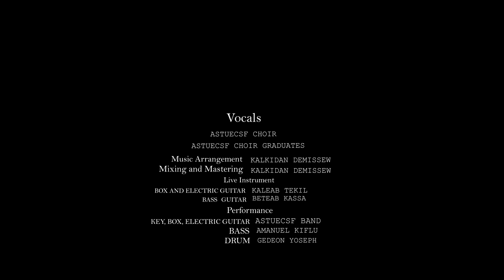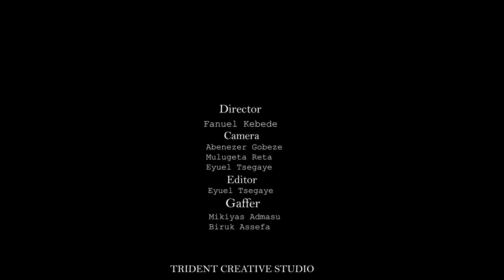መንፈስ ቅዱስ | HOLY SPIRIT ASTU University Students | ASTUECSF Choir new Gospel music video | Adama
This is Adama Science and Technology University Evangelical Christian Students fellowship Official  YOUTUBE channel

"" የመንግሥቱን አደራ በመንፈስቅዱስ መጠበቅ ""

መልካሙን አደራ በእኛ በሚኖረው በመንፈስ ቅዱስ ጠብቅ።
  —2ኛ ጢሞቴዎስ 1: 14